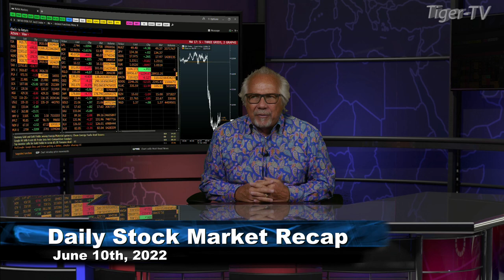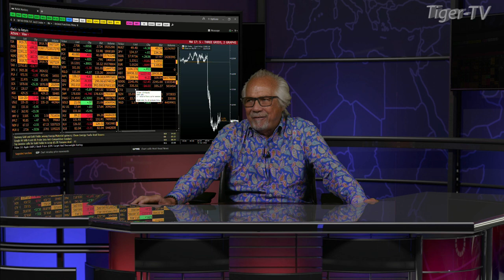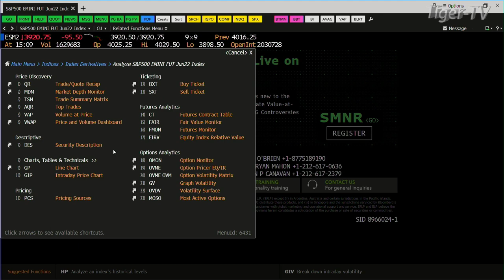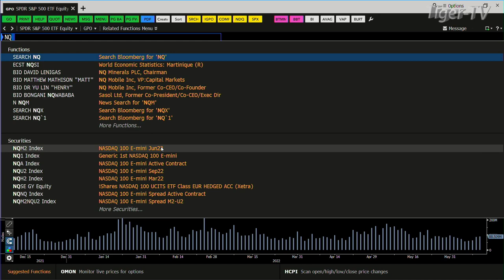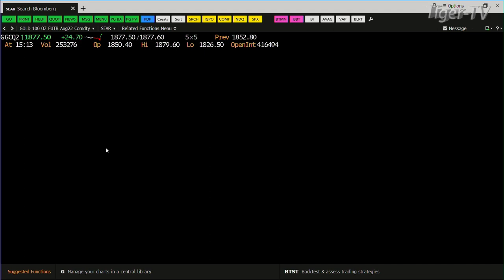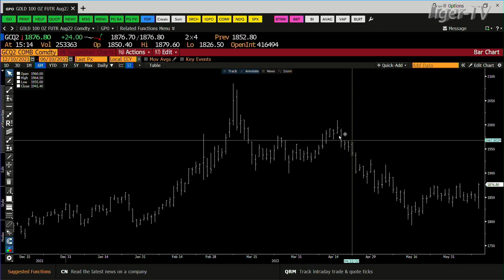June 10th, Daily Market Recap - 2022